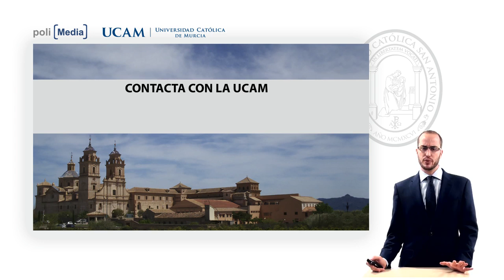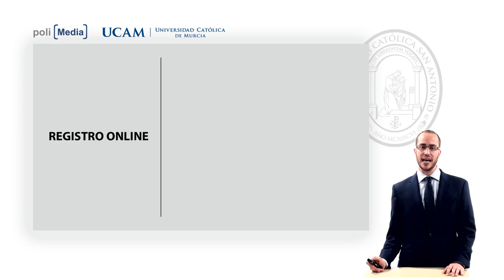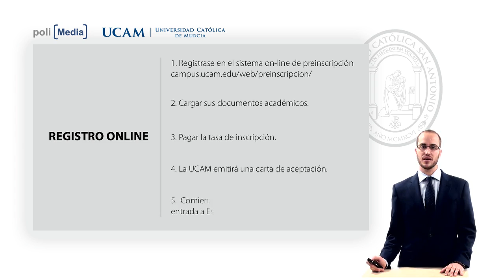Proceso de Admisión Internacional UCAM - Estudios de Postgrado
Descripción del Proceso de Admisión Internacional para estudios de PostGrado  de la UCAM Universidad Católica de Murcia. Alejandro García-Córcoles Carrascal, Unidad de Admisión Internacional.